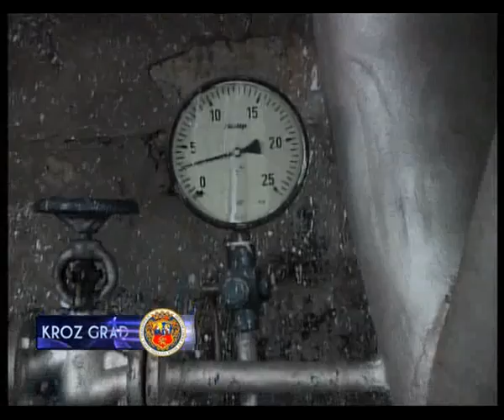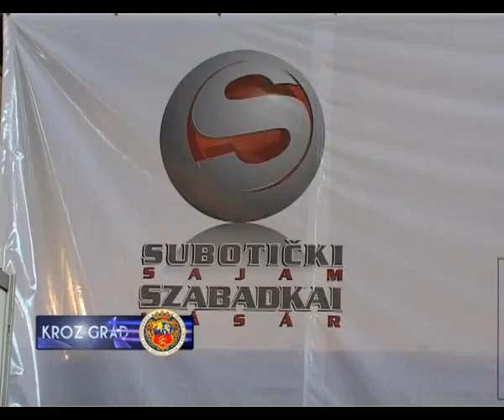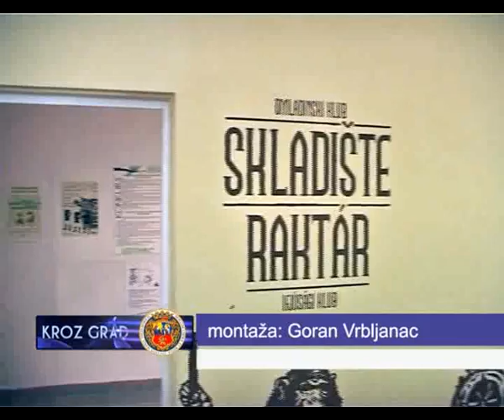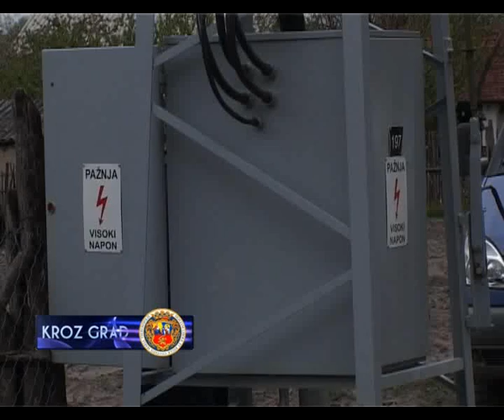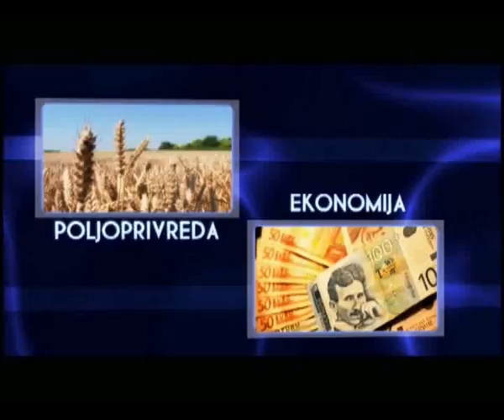KROZ GRAD 05.06.2012.